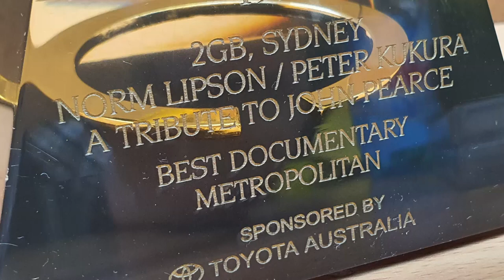John Pearce Tribute Pt 6